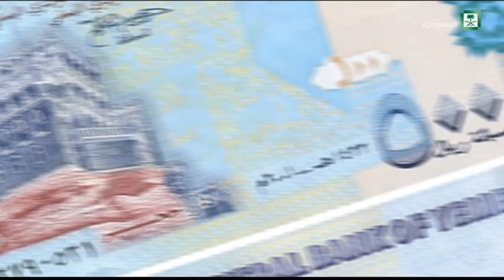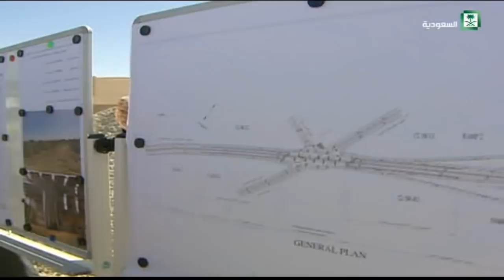الأخبار المحلية ليوم الخميس 1439/05/01هـ